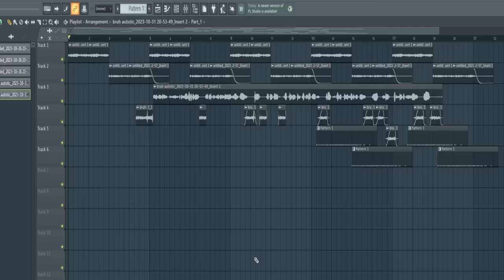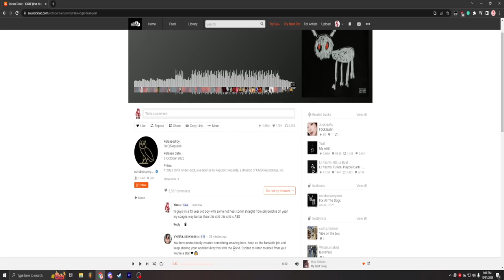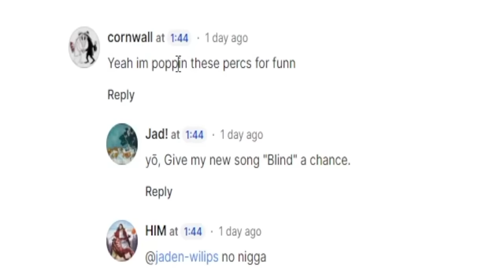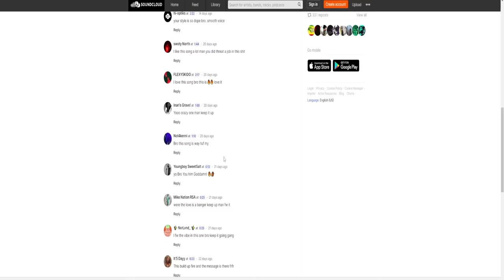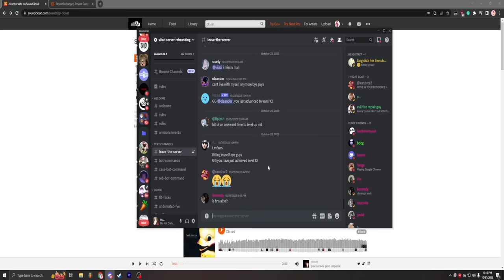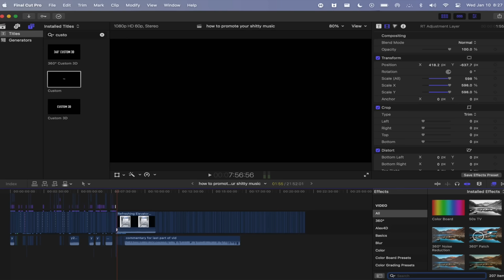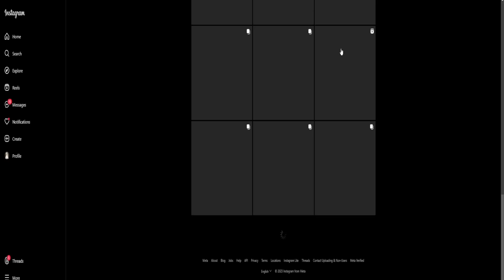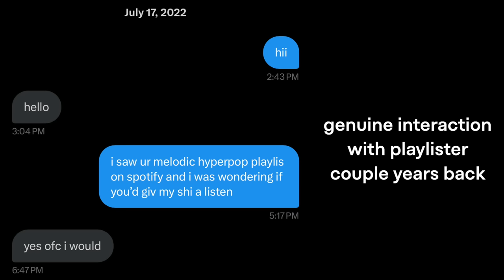how to promote your shitty music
please dont seek out and harass anyone featured in this video !

the only other platform im semi active on is ig: @ownerscloset
u can find my music and stuff by searching for "closet" on all plats